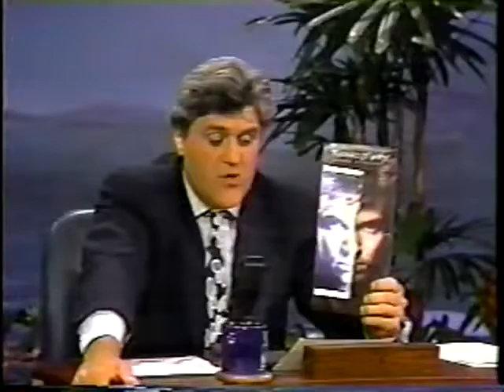Richard Marx on the Tonight Show in 1992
for full version.  Looks like youtube edited down my video from around 11 minutes to just one song.

Richard Marx performs The Way She Loves Me and Now and Forever on the Tonight Show airing on NBC in 1994.  Richard is also interviewed by Jay Leno.

Richard Marx performs Take This Heart and Endless Summer Nights on the Tonight Show airing on NBC in 1992.  Richard is also interview by Jay Leno.